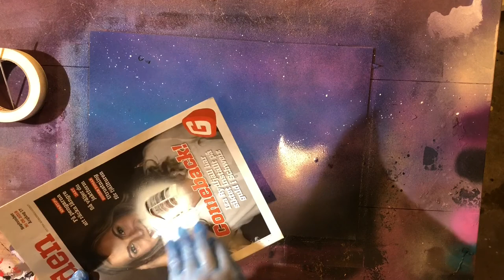How To Paint A Waterfall And Full Moon/ Spray Paint Art Tutorial For Beginners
Learn how to paint a waterfall and full moon with spray paints for beginners. I'll be showing how to paint a midnight landscape with a big waterfall and moon with easy spray paint art techniques anyone can use.

Material needed: Spray Paints, tape roll, brush and scrap paper for the waterfall.